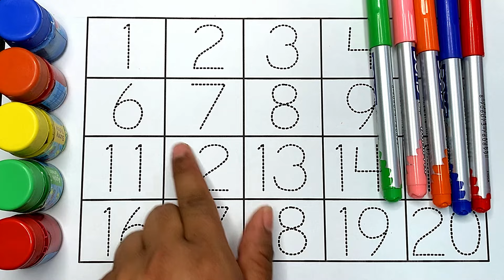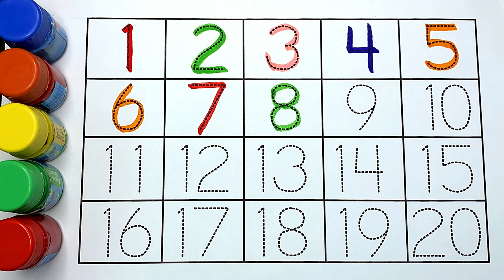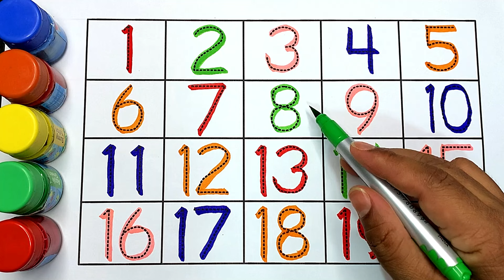Alphabet writing along the dotted lines for toddlers | ABCD alphabet writing | ABC song | abcd , 123